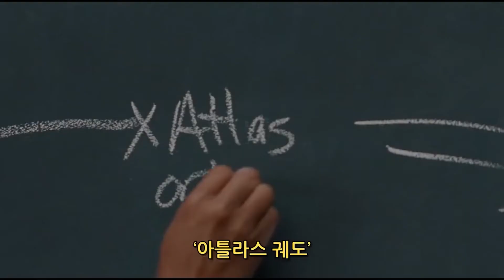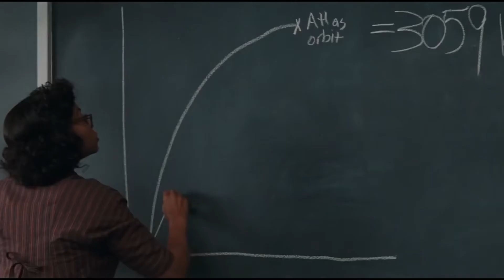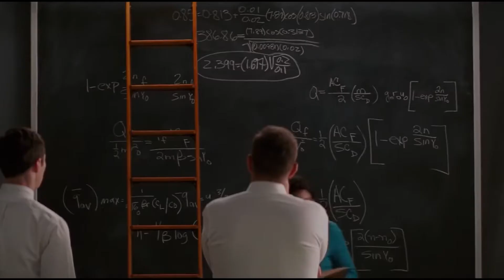Lauryn Hill Mr Intentional Unplugged